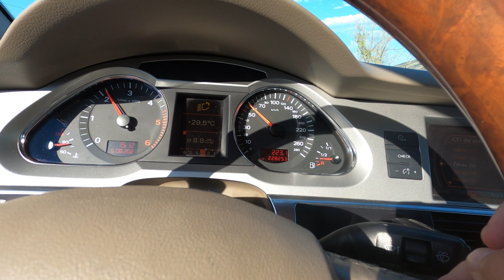SEAT IBIZA 6L SUPRESOR Y LINEA PARTE 3 ( COMPRO AUDI Y ENSEÑO ULTIMA NAVE ) 😲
HOLA FAMILIA , EL TRABAJO NOS DA UN POCO DE TREGUA Y NOS DEJA AVANZAR UN POQUITO EL ATRASO , ESPERO QUE OS GUSTE Y VOLVEMOS MAS FUERTES QUE NUNCA ❤